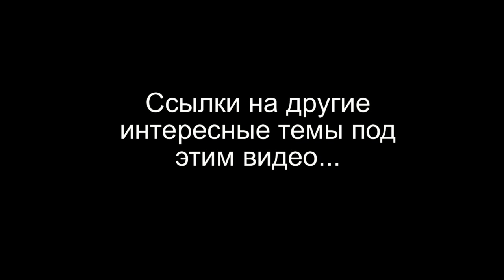Как понять НРАВИШЬСЯ ли ты мужчине??? Совет СТЕРВЫ ♥Silena Sway♥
▼▼▼▼▼▼ОТКРОЙ МЕНЯ ▼▼▼▼▼▼

Всем привет!!! В этом видео я расскажу о том как по моему мнению можно понять нравишься ли ты мужчине или нет, и вообще просто рассуждаю на эту тему!!!

Задать вопросы и связаться со мной можно так же:

★Задать любой вопрос можно ask.fm/silenasway